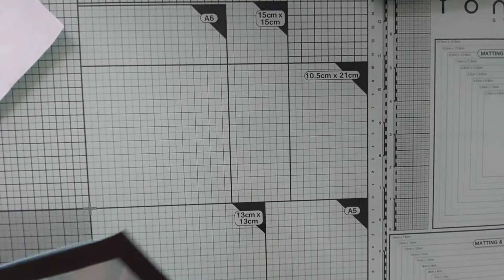dusty blue floral vidéo6 : les cadres pages 2et 3/10et11 (tuto scrapbooking album photo)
salut les louloutes !
On se retrouve.pour ce joli petit album qui l'air de rien peut contenir entre 60/70 photos 😊

Album inspiré par les papiers dusty blue floral de memory place que vous pouvez trouver ici :

Bon scrap les louloutes 😉
ps: papier de base 160g clairefontaine,.cartonette 1.5mm.